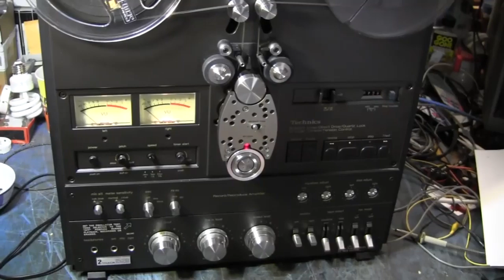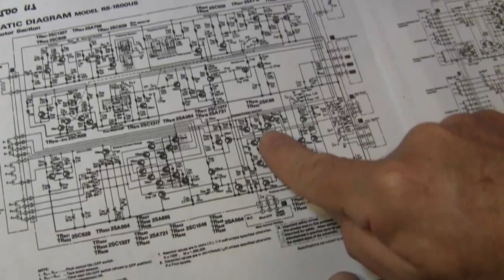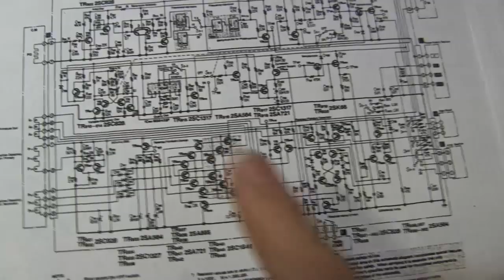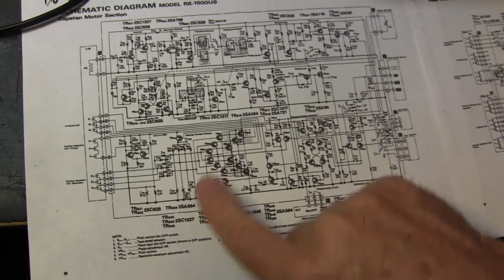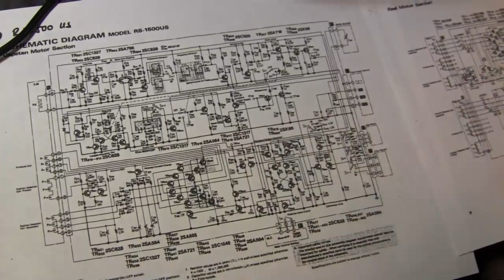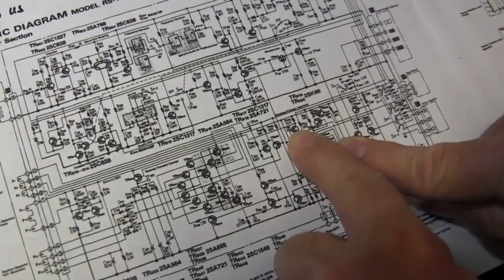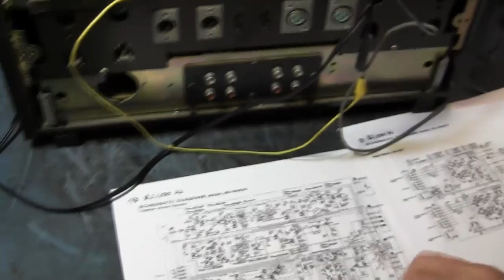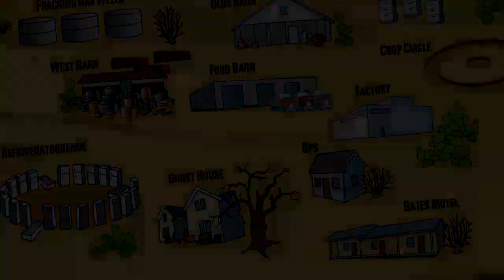Technics Tape Deck repair Part 1.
Precision Motor Speed Control Troubleshooting.
Under the brand name Technics, the Panasonic company produced a variety of hi-fi products, such as turntables, amplifiers, receivers, tape decks, CD players and speakers for sale in various countries. It was conceived for a line of high-end audio equipment to go against such companies as Nakamichi, but most of its home products have been rebranded as Panasonic starting in 2002, except in Japan and certain other areas like the former Soviet Union, places where the brand holds considerable appeal. DJ equipment, electronic pianos and Micro Hi-Fi Systems are some of the Technics products currently being sold in the USA and Europe